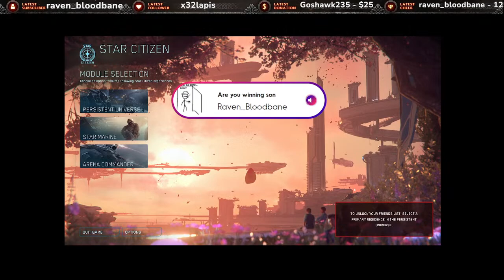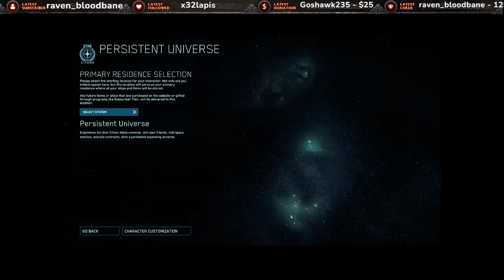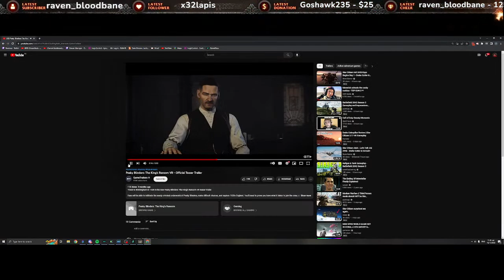IAE Day 1: Drake Day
IAE Day 1: Drake Day checking out the Corsair and Cutter and other good things from Drake in Star Citizen